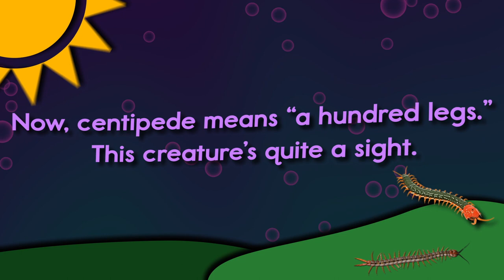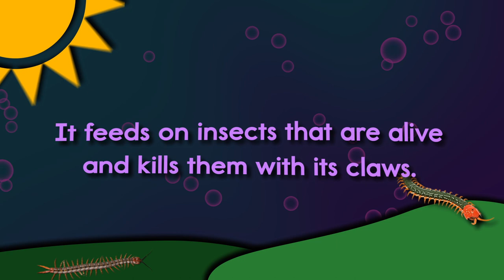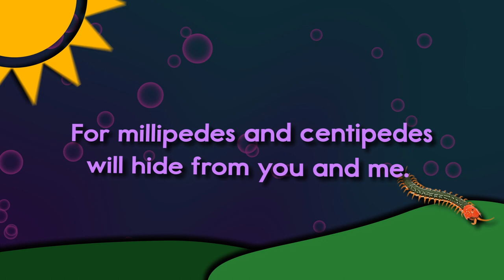Millipedes And Centipedes - A Twin Sisters® Song With Lyrics!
Millipede means "a thousand legs," and centipede means "a hundred legs." These amazing arthropods like to hide on the ground under leaves or rotted wood where it's dark. Kids will enjoy following along word-for-word with the lyrics to this song and stay engaged and entertained while learning. Learning with music is easy and fun and a proven way for children to learn new information in a fun way.